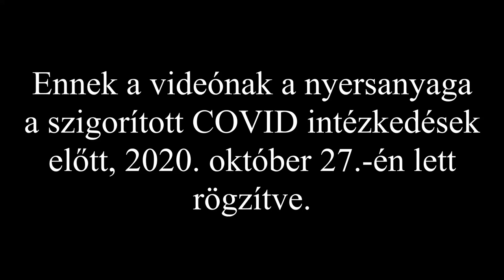Warhammer 40.000: Deathwatch - Tizenkilencedik rész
Csak egymás között.

Vendégeink ezúttal:
Endre
Greg

Az indexképet és a layoutot Kincses Dóra csinálta, a karakterrajzok Flesch Tünde munkái.

A zene Adrian von Ziegler munkája.

Tudtad, hogy Gáborban és Murlyben is van tanár hajlam? Gábor angolt és történelmet tanít, és korábban a Budapest School-nál is tanított, Murly pedig egy programozói bootcamp-ben fejlesztő mentor. Írd meg kommentben, ha benned is benned van a hajlam, és meséld el nekünk, hogy mit tanítasz szívesen másoknak! :)

Támogató patronjaink:
Tami, Majdanics Antal, Polgári Dominik, Detti, Rozgonyi Máté, CTraktor, andzsunghvan, Tóth Rudolf, B ügynök, Iwao, Fábián Petra, Maci, Kökényesi Dániel, Culture Geeks

Cím: Budapest, Ó utca 51. (az Oktogon mellett)